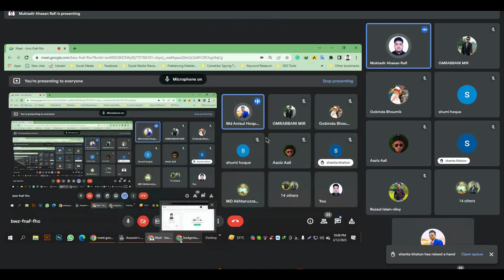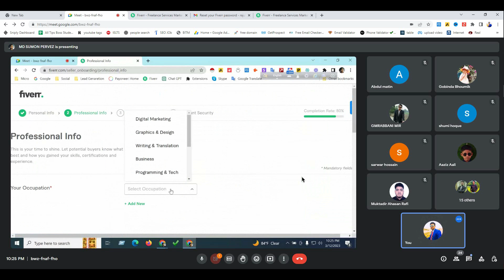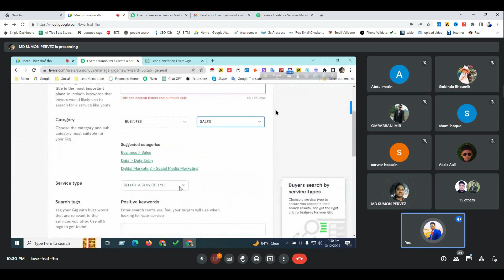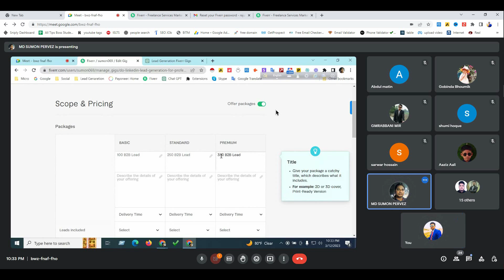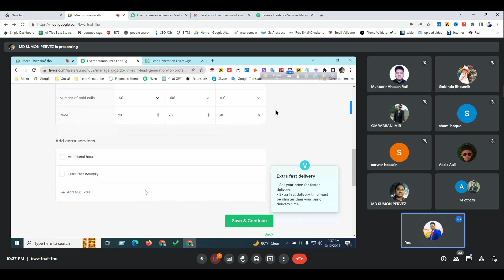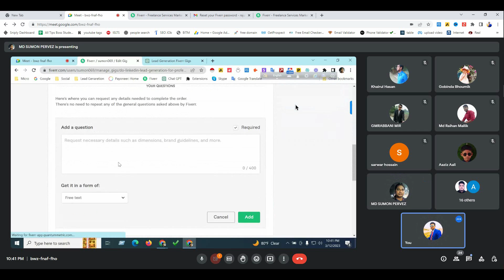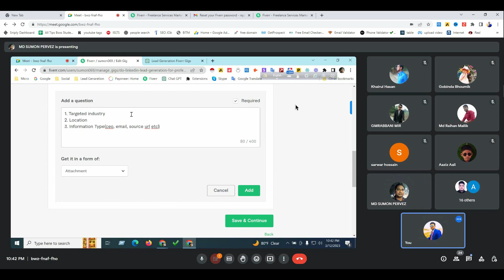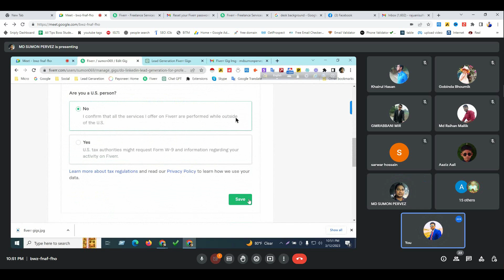এভাবে গিগ দিলে ১৫ দিনে অর্ডার। How To Create Fiverr Gig in 2023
আমাদের কোর্স এ যেভাবে জয়েন হবেন । All Tips Boss Course Update

আমরা লিড জেনারেশন, ডাটা এন্ট্রি, এবং ভার্চুয়াল এসিসটেন্ট এর উপড়ে কোর্স শুরু করেছি । যাতে থাকছে ৪৫ টি উচ্চমানের লাইভ ক্লাস। ৩০ দিনে কোর্স সম্পন্ন হবে এবং ১৫ দিনে মার্কেটপ্লেসে কাজ পাবার শিক্ষা দেওয়া হবে । এবং সাথে থাকবে লাইভ টাইম সাপর্ট । আপনি সফল না হওয়া পর্যন্ত All Tips Boss আপনার পাশে থাকবে ।
ক্লাস মূলত সপ্তাহে ৩ দিন হবে।

কাজ পাবার কি নিশ্চয়তা দিচ্ছি আমরাঃ আপনি যদি সঠিক নিয়মে আমাদের কথা মত ১.৫ মাস চলতে পারেন তাহলে আমরা ১০০ভাগ নিশ্চয়তা দিচ্ছি ।

যোগাযোগঃ +৮৮ ০১৯৩৩৯০২৫৩৩ (সকাল ৯ টা থেকে রাত ১ টা পর্যন্ত)
😍ধন্যবাদ😍
আনিসুল হক রাজু